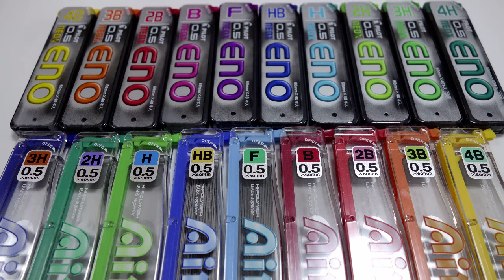【1分動画】懐かしい文房具の紹介